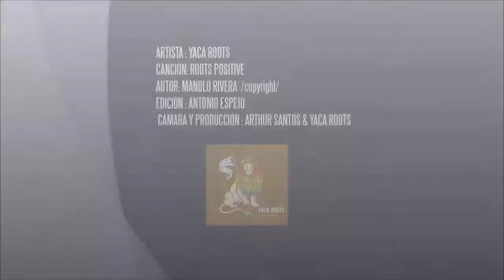YACA ROOTS BAND - ROOTS POSITIVE (OFICIAL VIDEO)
Reggae Latino Mexico
YACA ROOTS ---Roots Positive  (VIDEO OFICIAL)
DISCO = PERSISTENCIA 2014  -Autor: Manolo Rivera
REGGAE AFROMEXICANO.